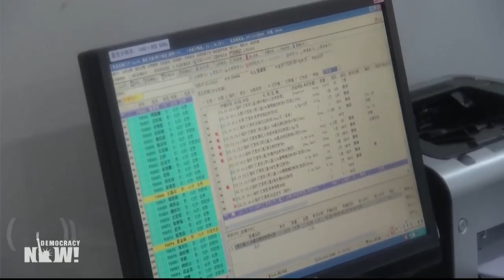Doctors Without Borders: Cheap Coronavirus Diagnostic Kits Needed in War-Torn Areas & Refugee Camps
Across the U.S., officials report a severe shortage of test kits for coronavirus. New York officials say they’re preparing their own kits, after kits distributed by the Centers for Disease Control failed validation tests. Meanwhile, new cases of coronavirus continue to spring up worldwide, with Nigeria reporting its first case and one of Iran’s vice presidents testing positive. We discuss how MSF USA, or Doctors Without Borders USA, is responding to coronavirus, with the organization’s executive director, Avril Benoît.